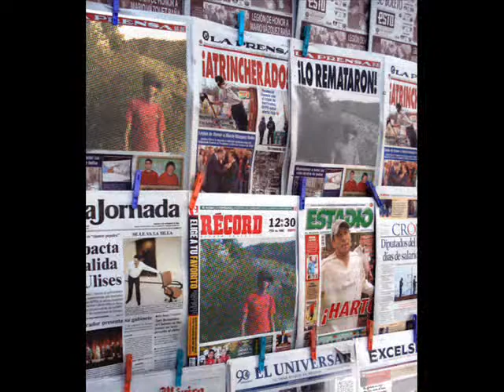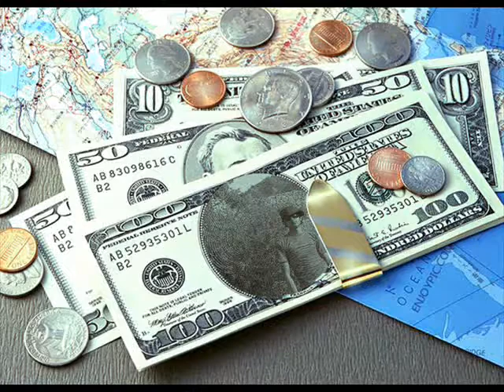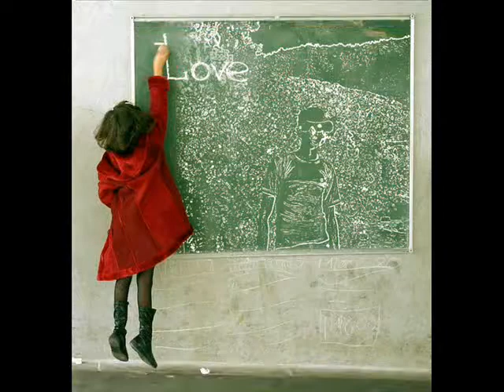teri deewani full song by vishal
vishal khurana